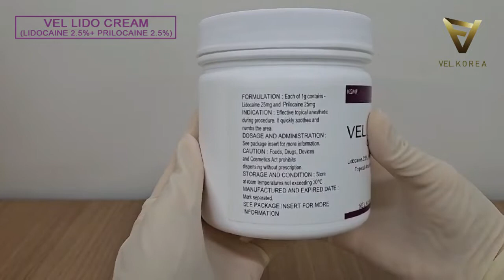VEL LIDO CREAM (LIDOCAINE 2.5% + PRILOCAINE 2.5%) Lidocaine cream Numbing cream EMLA cream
VEL.KOREA is a wholesale company specializing in the export of aesthetic medical products worldwide. With a large selection of products including Fillers, Toxins, and Skin Boosters, we can satisfy all your needs.

Vel filler, Dermalax, Neuramis, Bellast, Lipolab, Lipolab Vline, Hyaron Prefilled, High Inj, Meditoxin, Botulax, Hutox, Neuronox, Rentox, Vel Lilo, Cindella Set, Laennec, Liporase